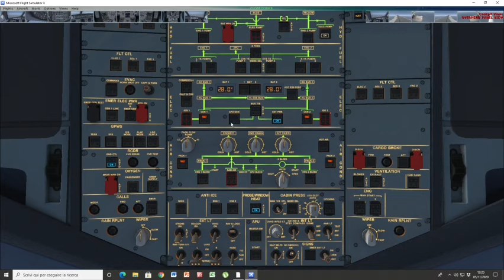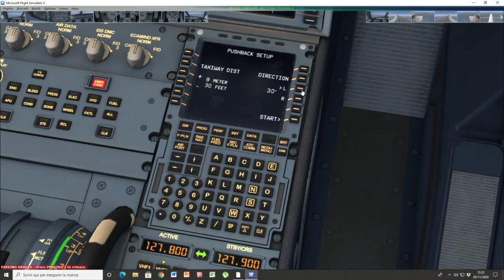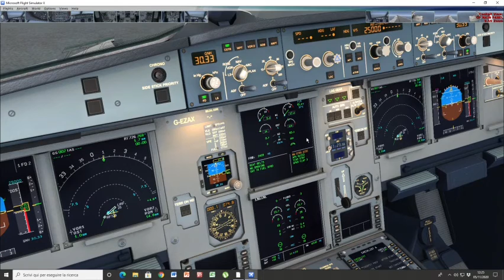volo Roma-Cagliari01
Una tratta piccola ma efficiente per un nuovo canale!